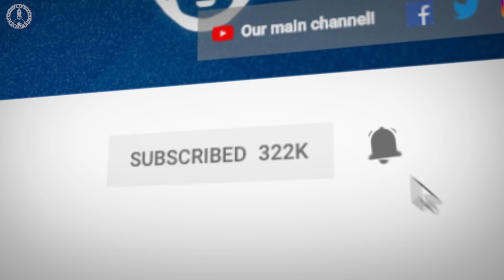Is Harry Kane's Season OVER After Horrific Ankle Injury?!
Tottenham overcame the first leg against City but it came at a cost to Harry Kane's season...